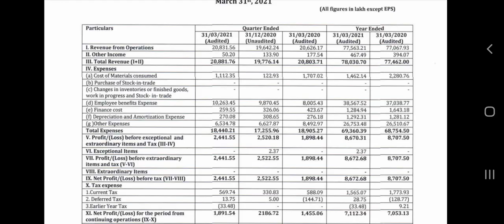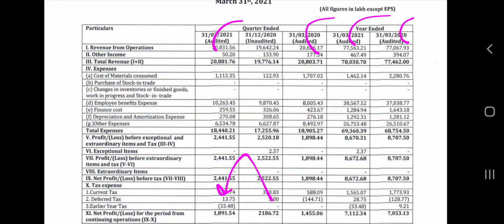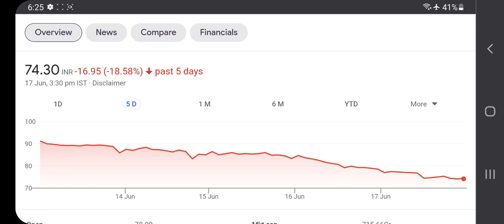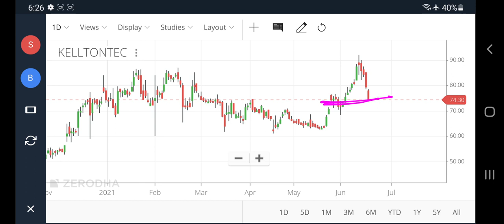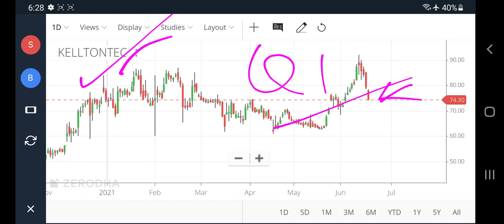Kellton Tech Share Latest News | Kellton Tech Solutions Share | Kellton Tech Share Price Target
Kellton Tech Share Latest News today
kellton tech latest news
kellton tech latest news today